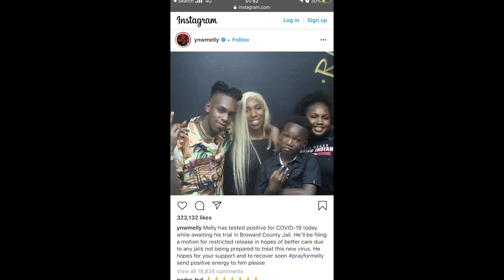YNW MELLY Tests Positive For Covid-19...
-Stay Home!

leon_safc